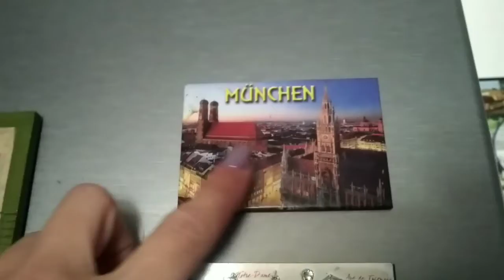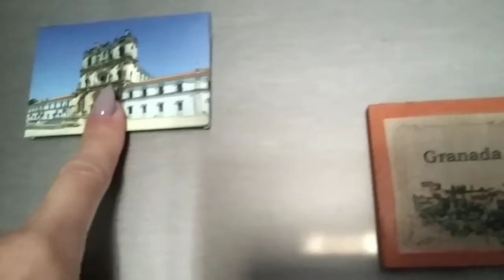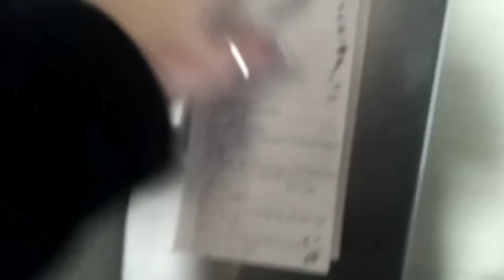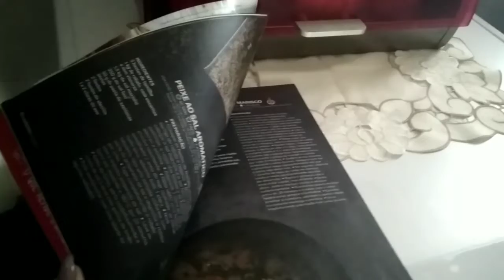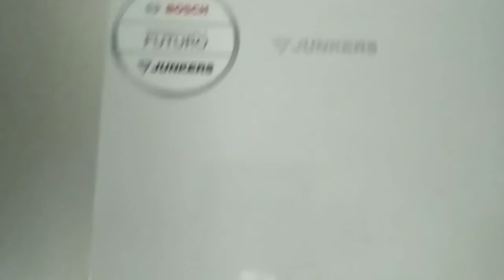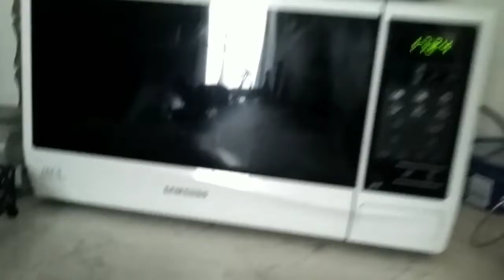TOUR PELA MINHA COZINHA | Célia Santiago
TOUR PELA MINHA COZINHA

Olá a todos sejam Bem vindos a mais um vídeo e desta vez é Tour pela minha Cozinha aqui na casa do Alentejo .
Espero muito que gostem da Tour da minha Cozinha .
Obrigado por estarem desse lado . Beijokas Grandes e até ao próximo Vídeo .